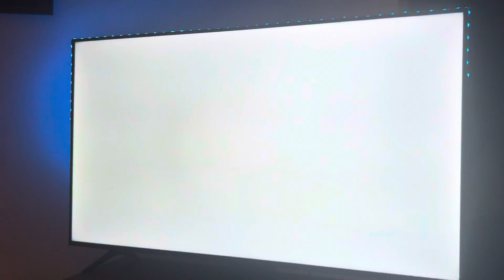The Journey let’s go Pikachu s1 ep15 the elite four battle 1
Making it to the elite four and battle the first elite leader